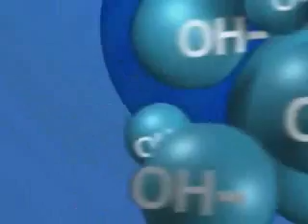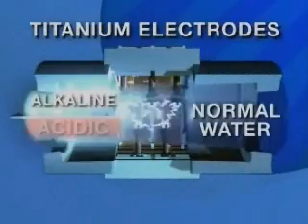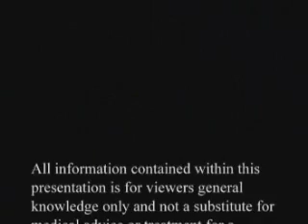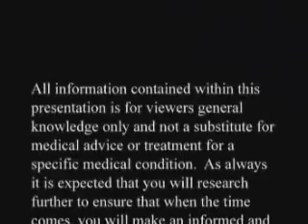An Introduction to Alkaline Ionized (Part 2)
This video offers an introduction to alkaline, ionized water, how it is made and how it effects the body.